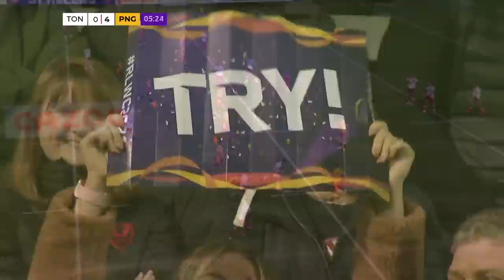Tonga take on Papua New Guinea in the first round of Group D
Highlights of Tonga vs Papua New Guinea in the Rugby League World Cup 2021.